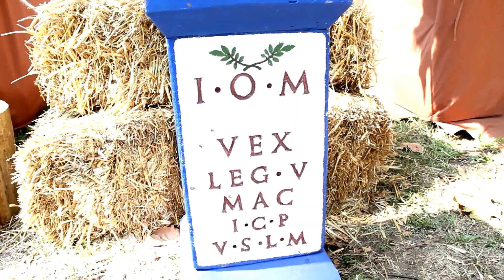Lectii de istorie in aer liber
Festivalul Antic Tomis 2015